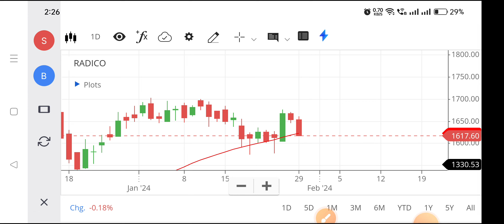Radico khaitan share | Radico khaitan share latest news